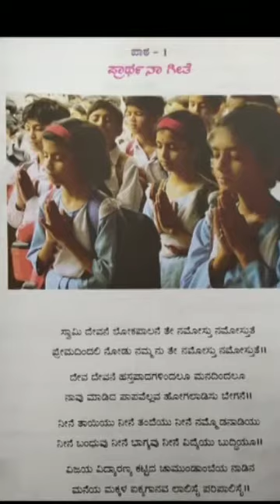CBSE - Class III Kannada ಪಾಠ -೧ "ಪ್ರಾರ್ಥನಾ ಗೀತೆ" (ಭಾಗ -2)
ಶ್ರೀ ಎಸ್.ಕೆ.ಏಗನ್ನವರ ಶಿಕ್ಷಕರಿಂದ